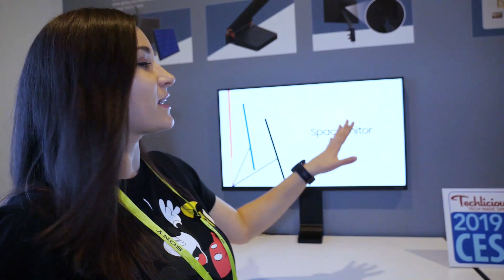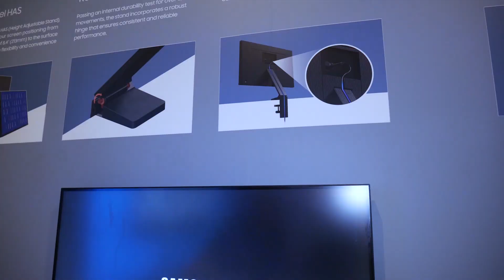Samsung Space: il monitor che desidererai ardentemente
Al CES 2019 di Las Vegas, Samsung ha presentato SPACE, un monitor capace di appiattirsi contro la parete permettendovi di lavorare e giocare facendovi risparmiare un sacco di spazio! Davvero una bomba per tutti coloro che lavorano in spazi angusti.
💰SOSTIENICI ACQUISTANDO QUALSIASI COSA SU AMAZON